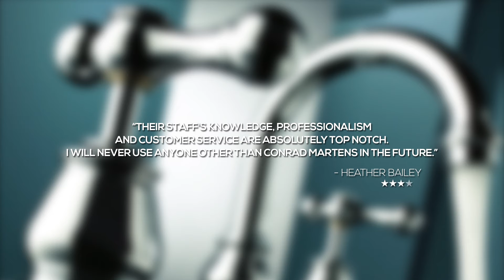Conrad Martens Plumbing & Hot Water Reviews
Conrad Martens Plumbing & Hot Water Reviews 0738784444

Conrad Martens Plumbing & Hot Water is a first class Plumber in Indooroopilly and they have the reviews to prove it. These are real reviews from real people.

“Thoroughly impressed with how quick and efficient these guys are every time. Have never had to wait, and always get everything done at a high quality.” - Daniel Lee - 5 Stars

“Their staff's knowledge, professionalism and customer service are absolutely top notch. I will never use anyone other than Conrad Martens in the future.” - Heather Bailey - 5 Stars

“Small plumbing job in home toilet: organised easily through Bridget, Lachlan turned up promptly, and fixed the problem. Very professional.” - Andrew Browne - 5 Stars

“From first response & management to workmanship and cost over many years and many tricky problems, strategically & tactically, definitely 5-star service!” - Leesl Ross - 5 Stars

“As we have used Conrad Martens on previous occasions, we went straight to them. We were extremly happy with the job.” - Edgar Faux - 5 Stars

Conrad Martens Plumbing & Hot Water
248 Moggill Rd